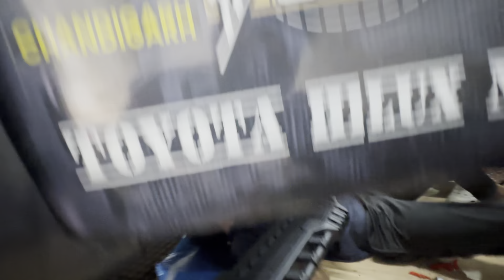Hiluxvala India Meetups | Hilux Modification @Futurz4x4 Mumbai | Yahan Sab Milta Hai Timely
Join us as we embark on the Hilux India Meetups journey! We’re bringing together Hilux owners from all over India, starting from Chandigarh and traveling through cities including Nainital, Delhi, Jaipur, Jodhpur, Bhilwara, Udaipur, Indore, Ahmedabad, Surat, Navsari, Mumbai, Pune, Hyderabad, Bangalore, Kochin, and Kanyakumari.

HILUXVALA INDIA MEETUPS

Hilux India Meetups | Connecting Hilux Owners Nationwide

What Happens at Our Meetups:

 1. Connecting with fellow Hilux owners from our WhatsApp group, the largest Hilux community in India.
 2. Setting up meeting times and places for engaging discussions and shared meals.
 3. Discussing modifications and enhancements for our Hilux vehicles.
 4. Evaluating the performance and off-road capabilities of the Hilux.
 5. Sharing tips and experiences to help each other understand and appreciate our vehicles better.

 • Get nationwide support from Hilux owners across India.
 • Enjoy the benefits of a non-commercial, dedicated group focused solely on Hilux-related discussions.
 • Receive help during trips from community members available in every corner of the country.
 • Be a part of India’s most famous and growing Hilux community.

 • We’ll be sharing vlogs from each meetup location, showcasing our experiences and the vibrant Hilux community. Make sure to give your love and support!

Hiluxvala Hilux India Toyota Hilux Modified Without modifications Lift Kit electric Shutter Tyres Snorkel Under Body Kit upper control arms canopy hilux profender kings dobinson tough guy tpms PPF Ceramic Coating Bs6 Adblue Toyota Protect Trust
❌Download❌

My Instagram Id's

Nangalvasi

HILUXVALA

PAHADWASSI